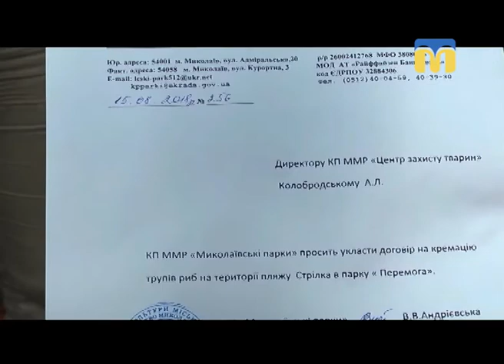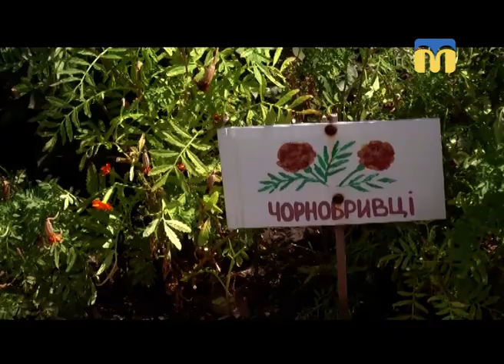15.08.2018. Новини. 17:00